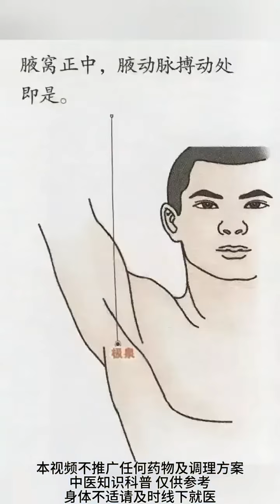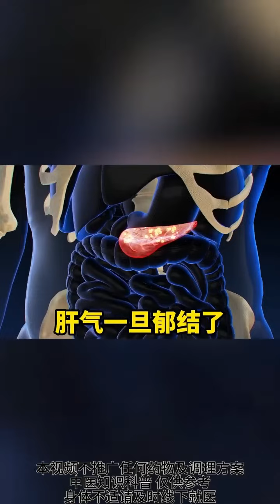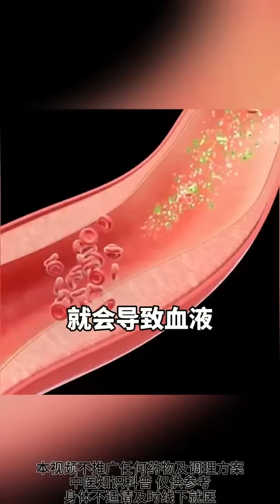血管堵塞70%，每天吃一次，血管就能变通畅！